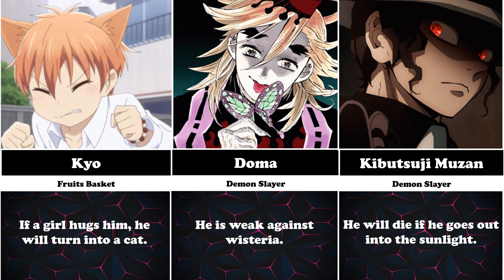Anime Characters And Their Weaknesses Part 1 | Anime TV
In this video, I made the top anime characters and their weaknesses part 1!

This video is based on public data and discussions, some figures and facts may not be relevant or accurate.